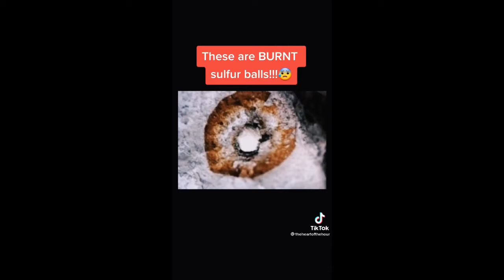Christian TikToks Part 25 (Ft. Frankie Lagana)